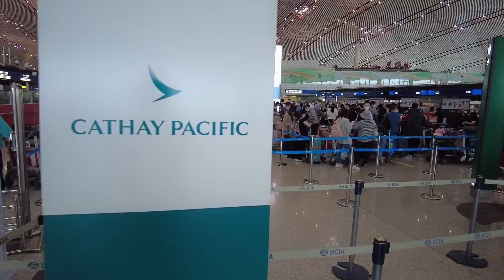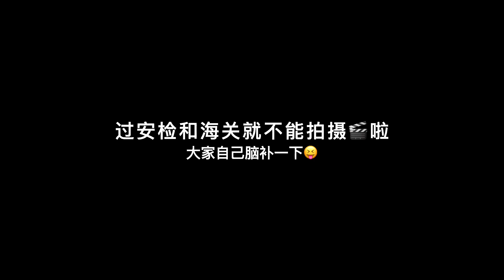英国留学-3 英国英国，冲冲冲！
坐上了去国外的飞机，新生活马上就要开始啦！